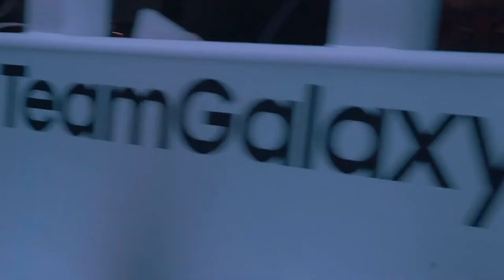Galaxy Unpacked August 2019: Exclusive Look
Relive the action of Galaxy Unpacked with an exclusive look from HYPEBEAST.